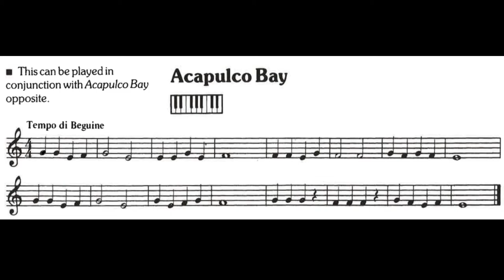Acapulco Bay - P6 - French Horn